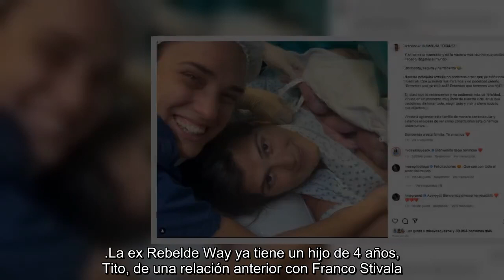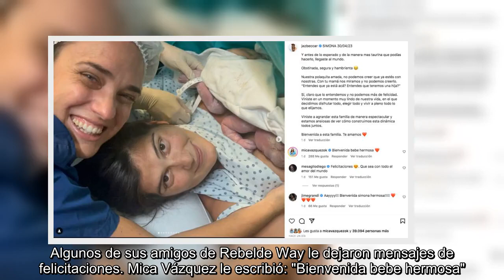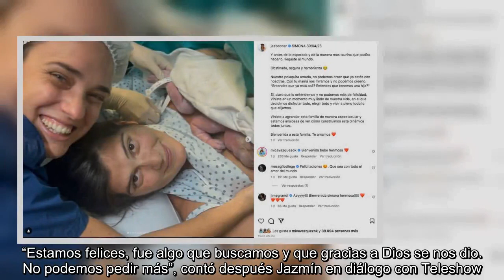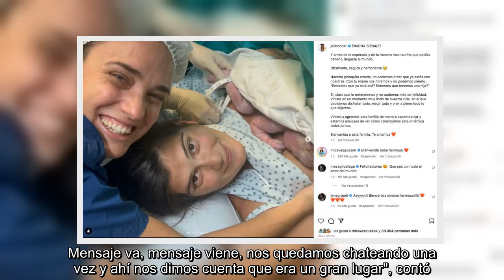Jazmín Beccar Varela fue mamá con su novia